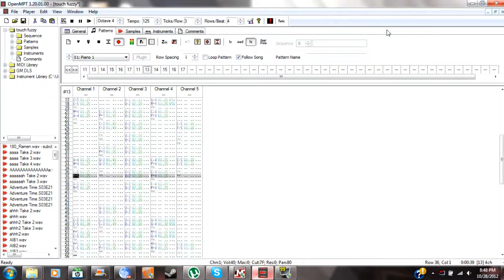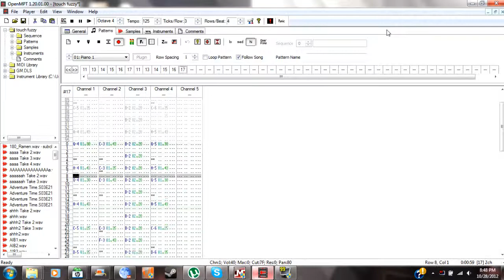Kitty Music - Touch Fuzzy, Eat Kitty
those kittys arent gona eat themselves
AND THATS A GOOD THING!